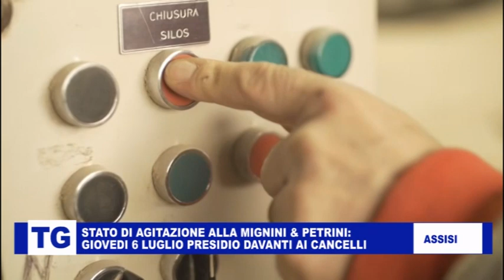STATO DI AGITAZIONE ALLA MIGNINI PETRINI